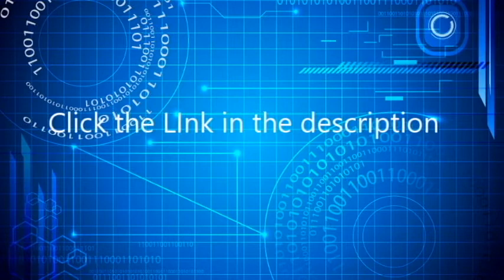How to solve a cube Intuitively?